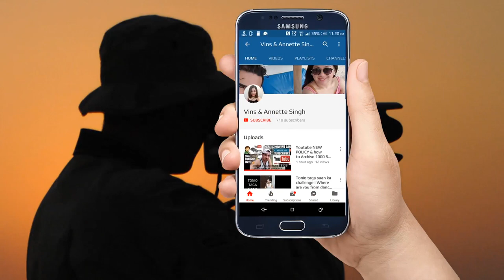Chain collision at Bukit Batok Road / traffic accident on 20 March 2022 / Massive traffic jam / SG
Accident at Bukit Batok Road / Chain collision with massive traffic jam